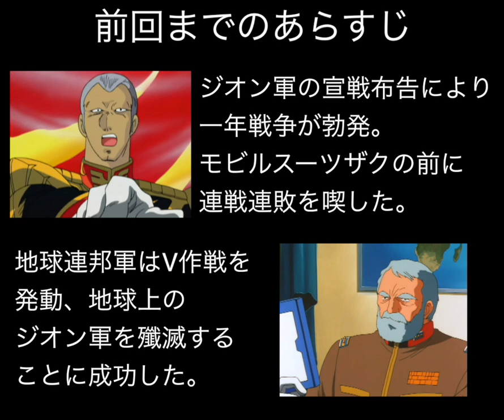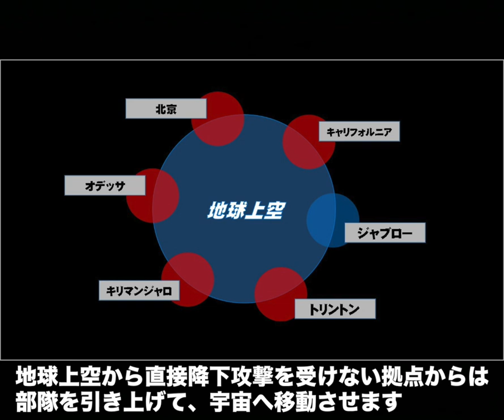▼ギレンの野望ジオン独立戦争記 PS2 地球連邦軍ヤザン編 #08 ソロモンにビグザムが２機出現！ 劇中さながらにメガ粒子砲をぶっ放しながら大暴れ！！ [ 機動戦士ガンダム ゲーム実況動画 ]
今回から宇宙での戦いとなります。
まずソロモンの攻略戦から始めていきますが、ルナ２から発進できる部隊数は２と限られているので、侵攻ルートを増やすために、北米上空を確保して、合計３部隊でソロモンに侵攻する作戦としました。
ソロモン戦では、イベントで出現するビグザムの他に、もう１機ビグザムが配置されており、２機のビグザムとの戦いとなりました。
不用意に近づいたため、MAP兵器であるメガ粒子砲を連射され被害が出ましたが、数で無事押し切っています。